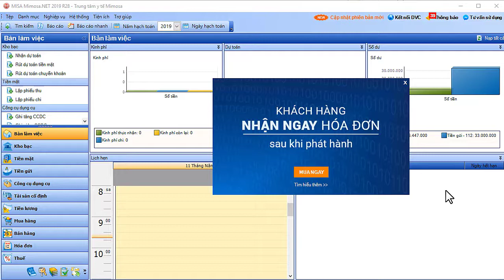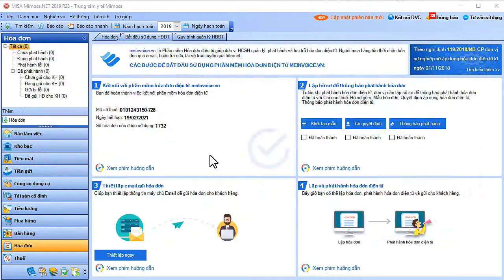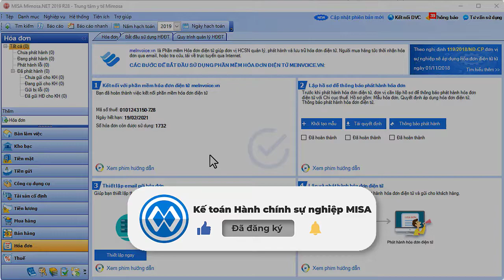Thiết lập kết nối phần mềm Hóa đơn điện tử meInvoice | MISA MIMOSA.NET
- Nội dung hướng dẫn: Thiết lập kết nối phần mềm Hóa đơn điện tử meInvoice trên phần mềm MISA MIMOSA

★ Tham gia đào tạo/giải đáp trực tuyến miễn phí qua Zoom hàng tuần Thứ 2, 4, 6 Sáng từ 8h30 - 11h00, chiều từ 14h00 - 16h30 (phòng Zoom ID cố định: 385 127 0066)